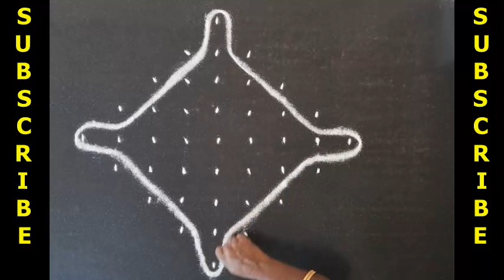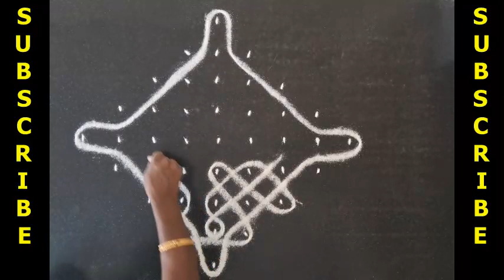Simple Rangoli| Neli Kolam| Diamond Design|வாசல் கோலம்|5*3 Dots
🎀 காண்க களிப்புற 🎀